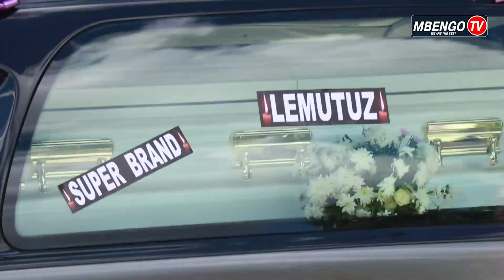SIMANZI NA MAJONZI SAFARI YA MWISHO YA LEMUTUZI , AKIAGWA KARIMJEE